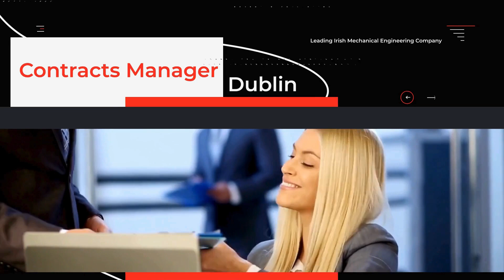Elk's Latest HVAC, Fire & Security Jobs 24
Elk Recruitment is an award-winning specialist recruitment firm with offices currently in Ireland. Our core competency is the placement of permanent and contract mid to senior level professionals within the Fenestration, Facade, Curtain Walling, Construction, Glazing, Architecture, Fire & Security, HVAC & Refrigeration, Energy & Renewables, Manufacturing, Logistics, Pharma & Medical Device industries throughout Ireland, United Kingdom, MENA region and the United States.